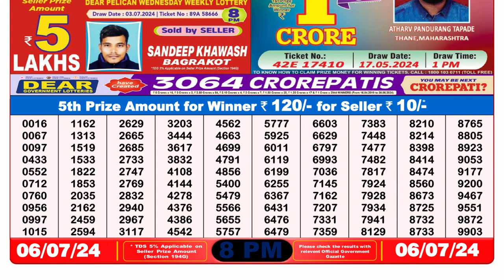🔴Dear Lottery Sambad Live 8pm today 06.07.24 Nagaland State Lottery Result